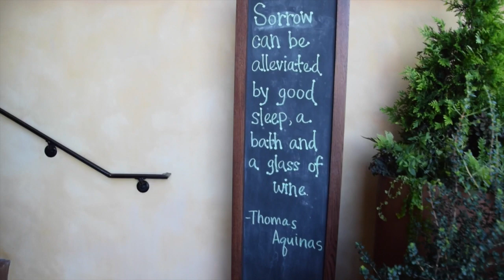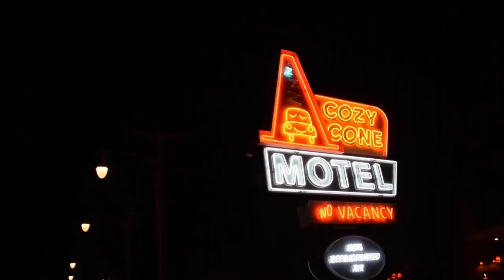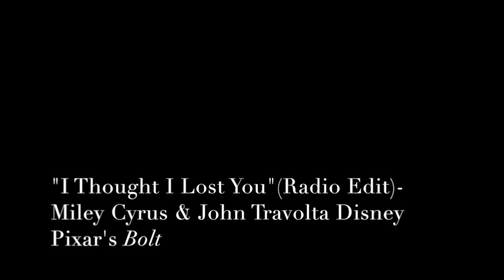Beretta Family Cross Country Chronicles Episode 12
This video is episode 12 of my family's cross country road trip series